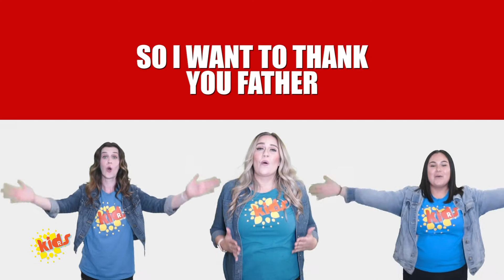Relevant Church Kids' Experience | Sunday, September 6, 2020